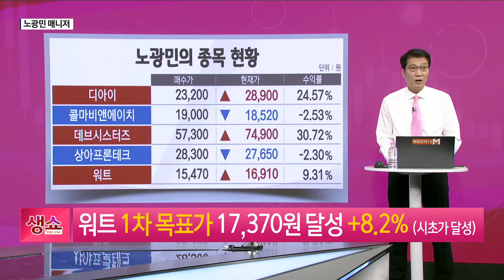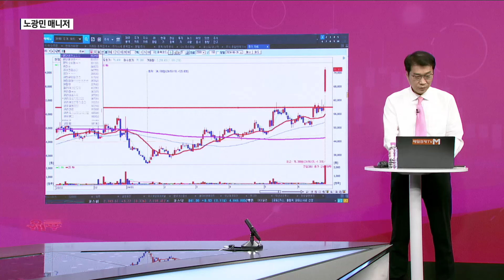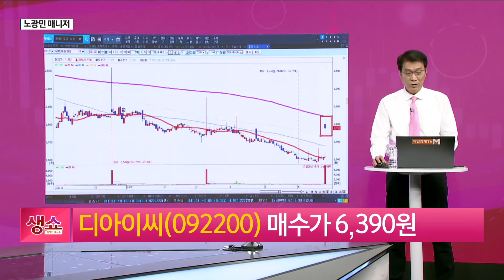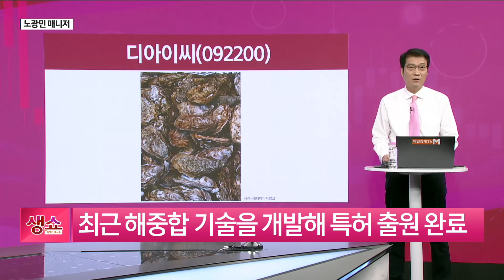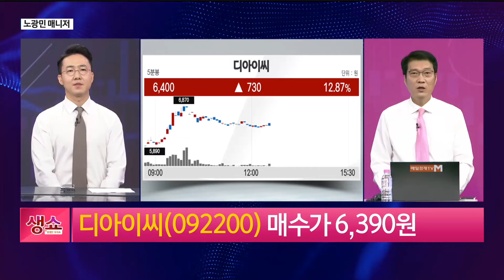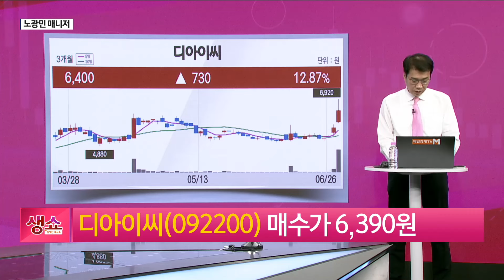[생쇼] 여전히 섹터별 순환매 디아이씨 / 생쇼 노광민 / 매일경제TV